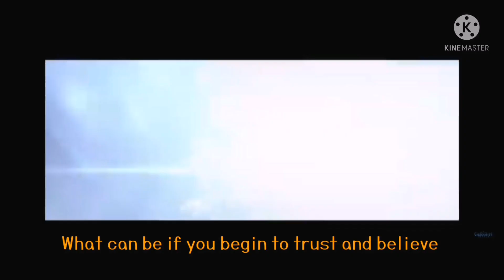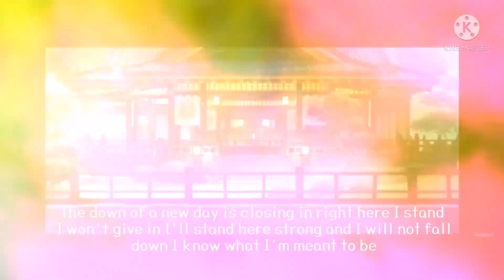Venti - Xinyan - Ayaka - Right Here I Stand - Sam Moore (Soren), LazyBird and Project Mons - Genshin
Before I start to do for new update version of 2.2 of Genshin Impact for doing a Hangout Event with Sayu though... I'm gonna do for music video for heartwarming for me of Right Here I Stand... I love that song.. Because it's amazing! From Genshin Impact Anniversary ...*smiles* 💚💚💚💙💙💙💙💙💙❤️❤️❤️

Add me on Discord:Princess Angel Deocampo9576

Add Friend Me from Genshin Impact Game (from my UID:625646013) (I'm in a America Server)